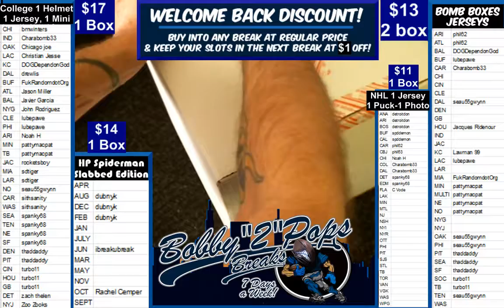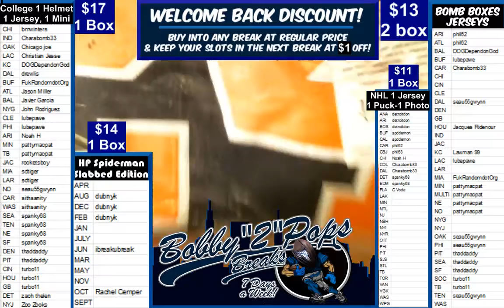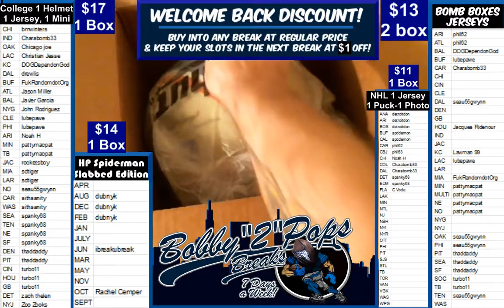1 31 19 Hit Parade College Playoff Triple Hit break T Hill Jersey and S Largent helmet D Clark Mini